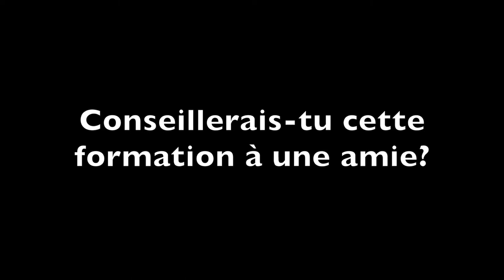💅👍🖐️Formation Ongle PRO à DISTANCE ET EN CENTRE l Témoignage d'Aurore l Yournails International